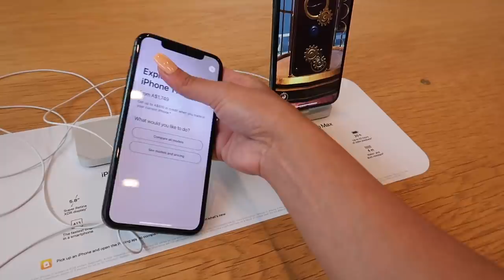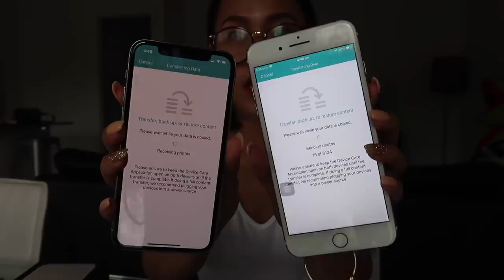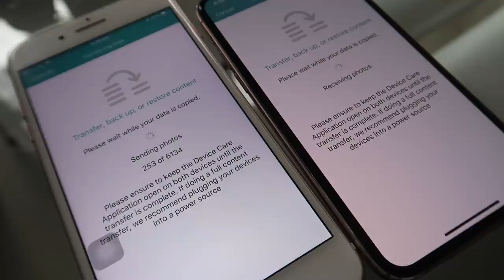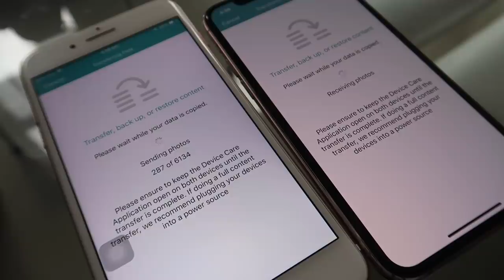NAPA AGANG BIRTHDAY REGALO SA SARILI! iPhone 11 PRO UNBOXING! ❤️ | rhazevlogs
May bago akong phone.

Name: Simply Rhaze
City: Magill North
State: South Australia
Post code: 5072
Country: Australia

** MUSIC **

Rhaze